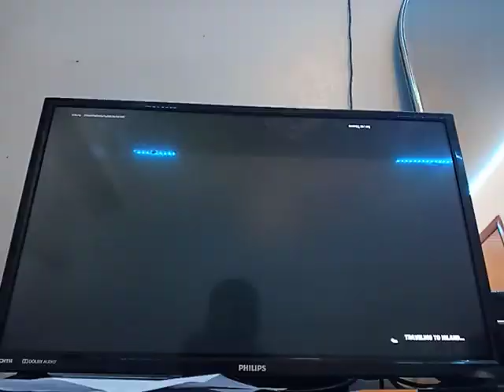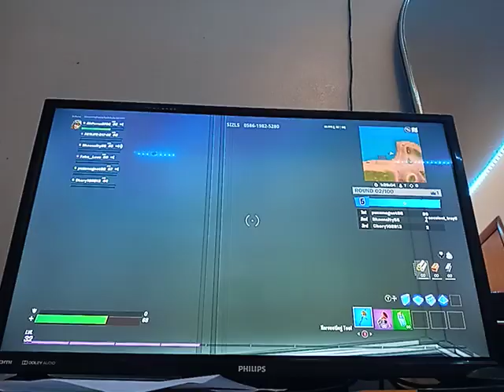fortnite video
Airpuma8706 add me